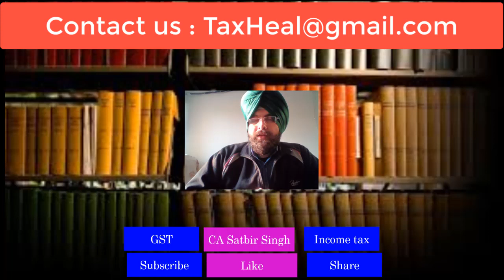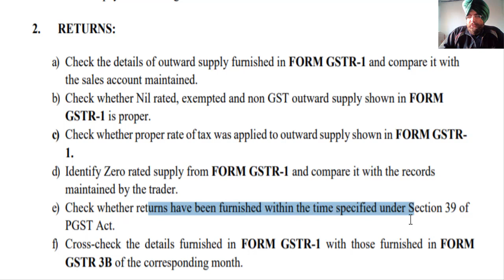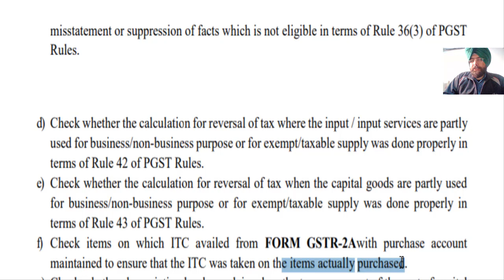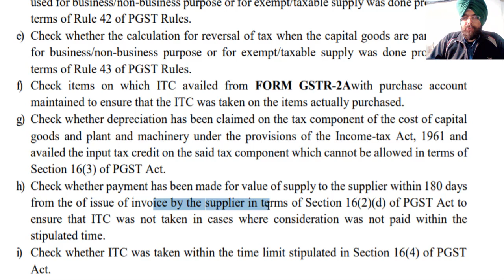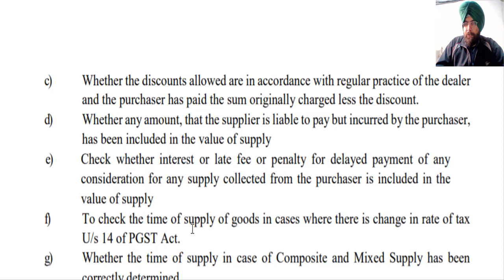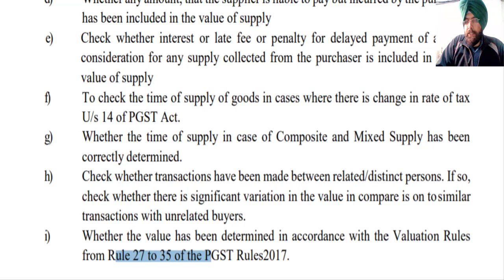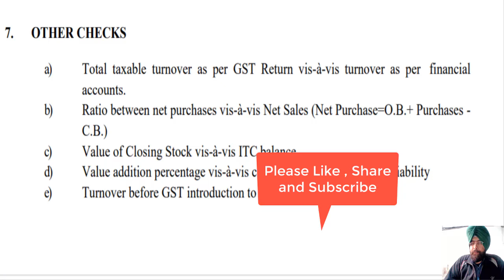GST Audit Checklist for Traders issued I CA Satbir singh